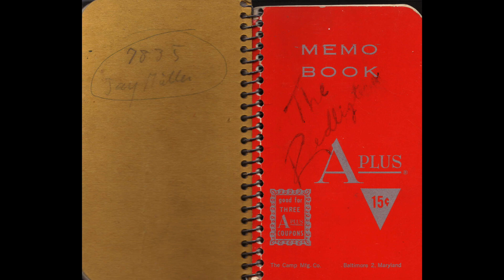Slow Walkin' The Redlighters 1962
The Redlighters was a band composed of students at JEB Stuart High School in Falls Church, VA during 1962-63. The band included Glen Alexander on lead guitar and vocals, John Duggan [RIP 2001] on rhythm guitar, Gary Fisher on drums, Tom Duckworth on sax and me, Arnie Reed on Wurlitzer Electric Piano. These recordings were made during band rehearsals using a reel-to-reel tape recorder.